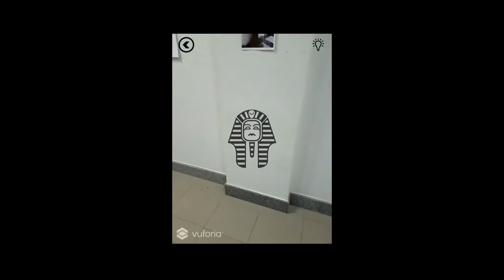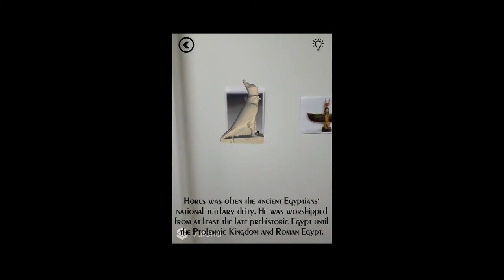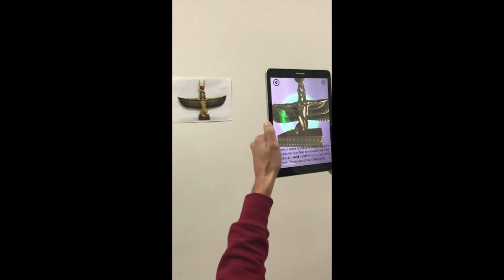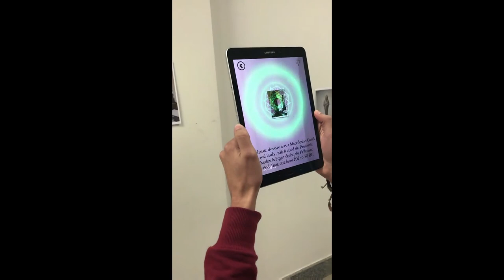Augmented Reality for Egyptology Prints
A team of students in the GUC HCI course project developed an augmented reality android app for displaying 3D models of Egyptology prints. The goal is to enrich the reader experience. Instead of just seeing the artifact image, enjoy a more realistic experience.